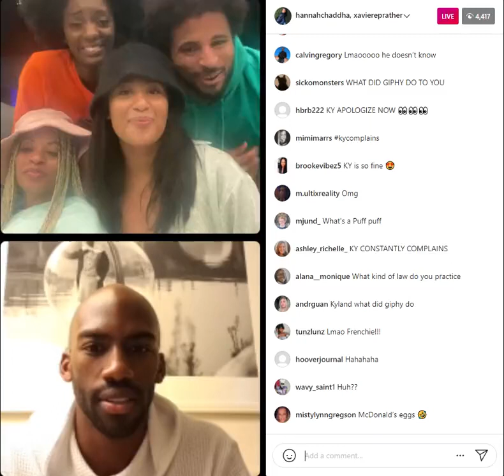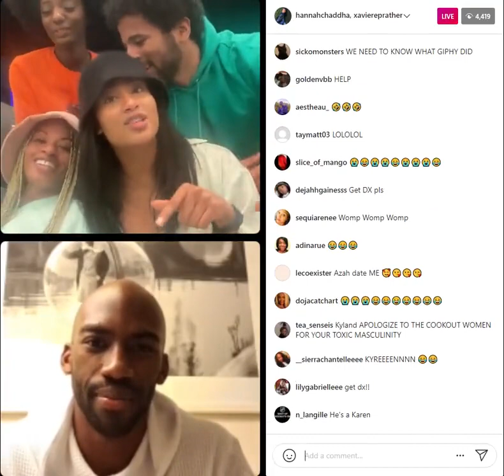More of their IG live,BB23 Tiff, Azah,Hannah, ky,& Xavier 😆🤣❤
X: Kyland complains, what is that?
Tiff: Oh Ky Complains is a hashtag on Twitter...KY!
[they have Ky come over to explain KyComplaints himself]
Tiff: He messaged GIPHY!
Ky: Giphy is a company
Tiff: It doesn't mat- who CARES? He said giphy wasn't coming up on his phone!